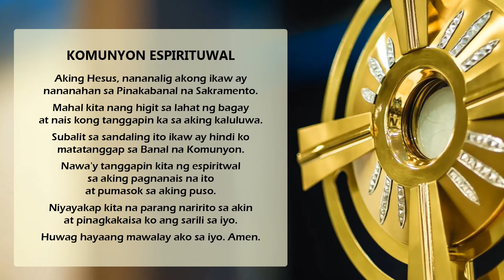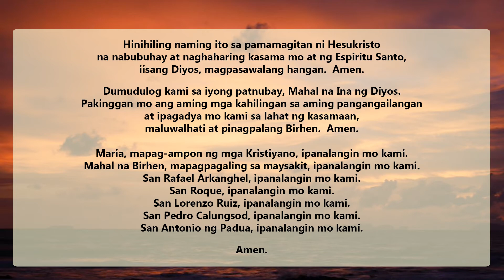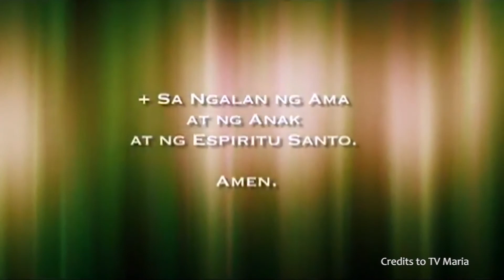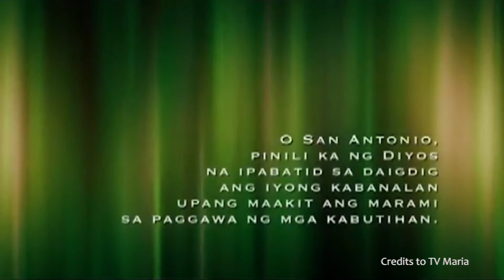27th Sunday in Ordinary Time | October 04, 2020 | 3:00 PM Holy Mass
27th Sunday in Ordinary Time

3:00 PM Holy Mass